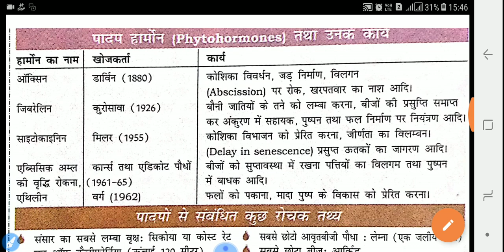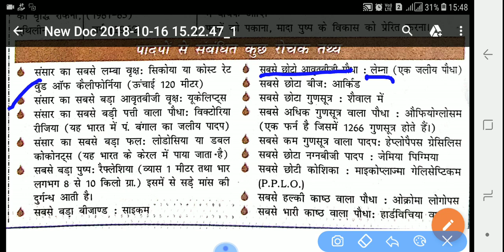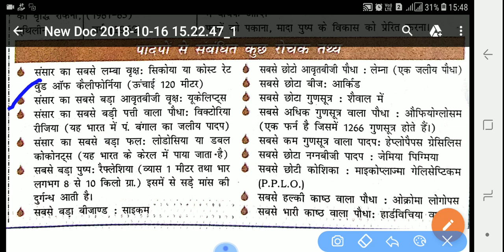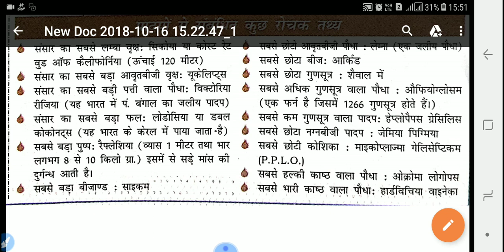पादप हार्मोन और उनके कार्य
Unacademy